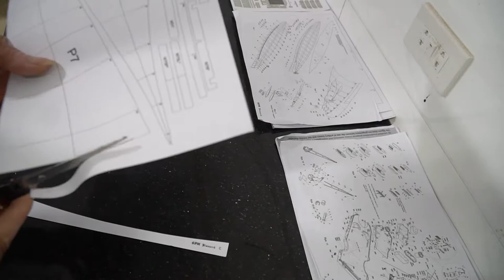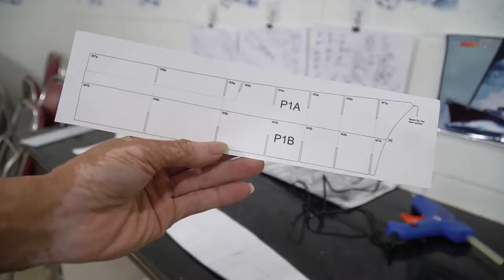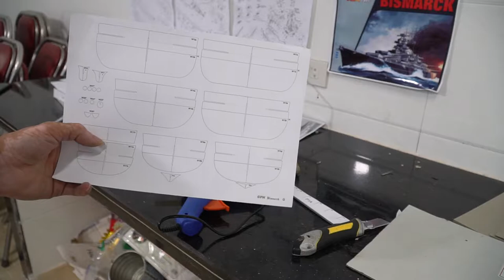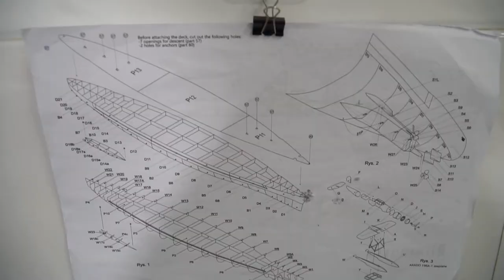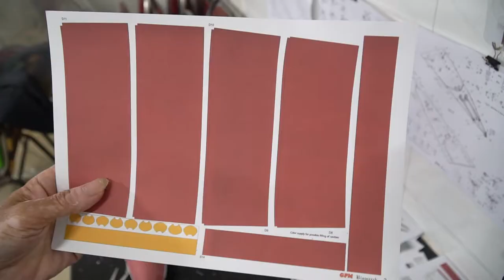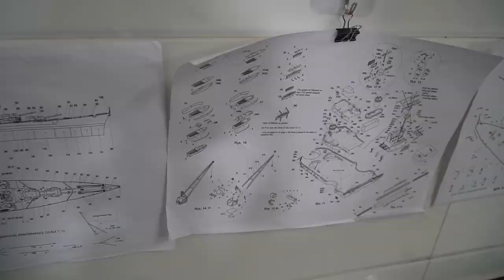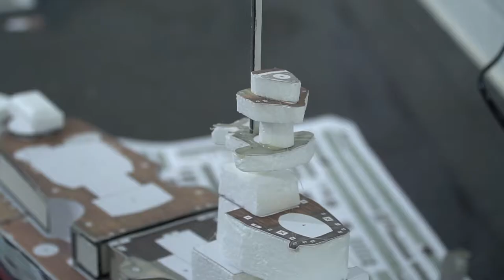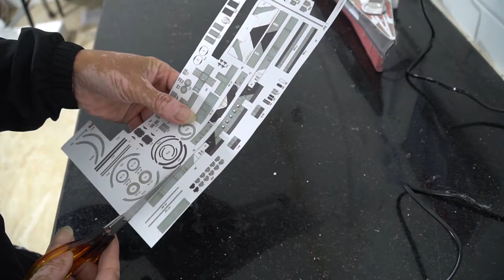Ship Building BISMARCK From Paper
And I hope that COVID 19 will disappear from this earth so that everyone can return to normal life as before, everyone join hands to protect the environment and our earth, thank you very much.
Thanks